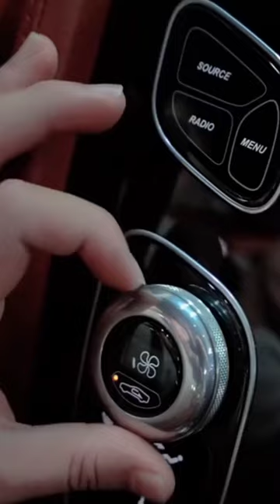Aston Martin Rapide S Series After Long Time Review & Details